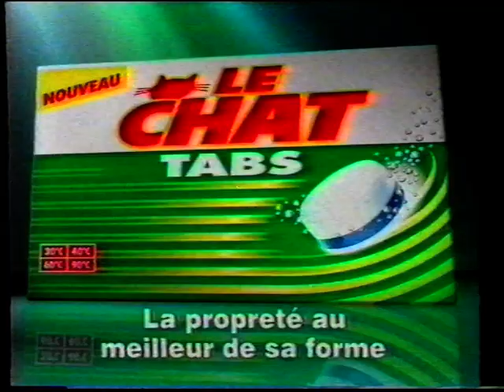TF1 - Février 1999 - Publicités